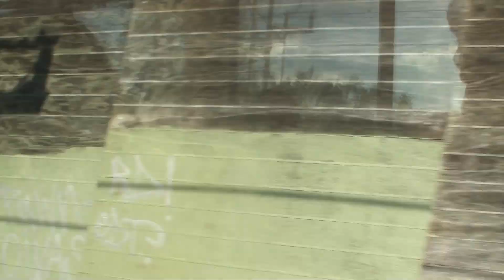Brisbane Airtrain from Domestic Terminal to City: Part 1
The scenery outside as the train heads towards the city.